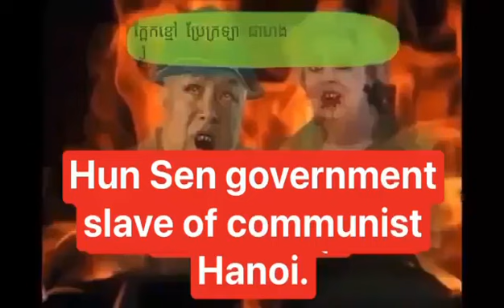UnitedKINGDOMS of KAMPUCHEA, UKK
🇰🇭🇰🇭🇰🇭កូនខ្មែរគ្រប់រូបត្រូវដឹងអំពីខ្លឹមសារ និងឫសគល់របស់ថ្ងៃ ៧មករា៖ បើមើលពីសំបកក្រៅ សង្រ្គាមក្នុងទសវត្ស ៧០ គឺរវាងខ្មែរនិងខ្មែរ តែសាច់ខាងក្នុង សុទ្ធតែយួនយៀកកុង ដែលភាសាខ្មែរក្រហមហៅថា អង្គកា។
   ខ្មែរក្រហម បែងចែកជាបីក្រុម គឺខ្មែរក្រហមនិយមចិនមាន ប៉ុលពត, នួនជា, តាម៉ុក ។ ល។ ឯខ្មែរក្រហមនិយមកណ្តាល មានខៀវ សំផន, ហ៊ូនឹម, ហ៊ូយន់។ល។ ចំណែកខ្មែរក្រហមនិយមយួន ឬហៅថារណសិរ្យរំដោះជាតិខ្មែរ មាន សោ ភឹម, ចន្ទ ចក្រី, និងថ្នាក់ដឹកនាំគណៈបក្សប្រជាជនកម្ពុជាសព្វថ្ងៃនេះ មួយចំនួនផង។
   ដើមឆ្នាំ១៩៧៥ មេទ័ពយួនបានប្រាប់ ប៉ុល ពត, នួន ជា ថាសមមិត្តមិនបាច់វាយ លន់ ណុល ទេ, ចាំវារំដោះព្រៃនគរបានហើយ គេនឹងធានាវាយតែ២៤ម៉ោង ដោយមិនចាំបាច់ចំណាយទ័ពខ្មែរឡើយ ។ ប៉ុន្តែ ប៉ុល ពត ដែលដឹងពីមហិច្ឆិតាយួន មិនព្រមធ្វើតាមយួននោះឡើយ ដោយខឹតខំវាយសម្រុកយកភ្នំពេញ នៅថ្ងៃ ១៧ មេសា ឆ្នាំ៧៥។
   តាមពិតយួន អាចវាយរំដោះព្រៃនគរបានយ៉ាងងាយ ប៉ុន្តែយួនធ្វើសង្រ្គាម ដើម្បីបោកប្រាសយកជំនួយអាមេរិក ហើយពុំនឹកស្មានថា ប៉ុល ពត មិនស្តាប់តាមបញ្ជារបស់ខ្លួន ហើយវាយយកភ្នំពេញបានយ៉ាងលឿនដូច្នេះសោះ ។ មិនបង្អង់យូរ ខ្លាច ប៉ុល ពត រៀបmចំប្រទេសបានរឹងមាំ យួនក៏សម្រុnកវាយយកព្រៃនគរអោយបានលឿនដែរ គឺនៅថ្ងៃ៣០ មេសា ឆ្នាំ៧៥ ក្រោយគ្នាតែ១៣ថ្ងៃ ប៉ុណ្ណោះ។n
   សូមបញ្ជាក់ថា ទោះបីបានគ្រប់គ្រងដែនដីកម្ពុជាទាំងស្រុងក្តី តែខ្មែរក្រហមនិយមចិន និងខ្មែរក្រហមនិយមយួន មិនត្រូវnគ្នាឡើយ ទើប ប៉ុល ពត ធ្វើការបោសសំអាតខ្មែរក្រហមនិយmមយួន ធ្វើអោយយួនខឹងយ៉ាងខ្លាំង ។
   ដោយគ្រប់គ្រងស្ថានការណ៍ និnងអភិវឌ្ឍន៍ប្រទេសមិនរីកចំរើន ប៉ុល ពត ក៏ស្តាប់តាមការណែនាំរបស់ចិន ដោយបើកចំហរជើងមេឃ ទទួលដាក់ទូតជាមួយលោកសេរី គឺនៅពាក់កណ្តាលឆ្នាំ ១៩៧៨k ហើយពេលនោះ ថៃដាក់ទូតមុនគេ ។ ប៉ុល ពត ព្រមអោយកាសែតរ៉ៃទ័រចូលមកថតក្រុងភ្នំពេញ ដែលពេលនោះជាទីក្រុងខ្មោច ដើម្បីអោយអង្គការសហប្រជាជាតិបានឃើញ និងអាលបានទទួលជំនួយ។
   ដោយបានឃើញតាមរយៈកាសែតរ៉ៃទ័រ អង្គកាសហប្រជាជាតិ ទទួលបន្ទុកមនុស្សធម៌ ក៏លើកទិសដៅយកជំនួយ មកអោmយកម្ពុជា នៅថ្ងៃទី ១៥ មករា ១៩៧៩ ។ ពេលនោះចារកិច្ចយួន ដែលបង្កប់ គឺ សុន សេន បានរាយការណ៍ និងដើម្បីកុំអោយបែកការណ៍ នូវអំពើពួនសម្លាប់ខ្មែរ យួនក៏លើកទ័ពមកវាយ ប៉ុល ពត អោយបានមុនថ្ងៃដែលអង្គកាសហប្ជាជាតិ ចូលមកស្រុកខ្មែរ គឺឈ្លានពានក្នុងនាមសង្រ្បន្ទាន់៕
ទីតាំងដីសម្បទានភាគឥសាន ក្លាយជាកន្លែងហ្វឹកហាត់ទ័ពយួន៖ បើនិយាយអំពីដំណឹង នៃការដកហូតដីសម្បទានសេដ្ឋកិច្ច ពីក្រុមហ៊N
🇰🇭🇰🇭🇰🇭យួនបន្លំចូលជ្រៀតជ្រែកផ្ទៃក្នុងខ្មែរគ្រប់ផ្នែក គ្រប់វិស័យ មានទាំងលាក់បាំង មានទាំងជាចំហ មានទាំងស៊ីវិល មានទាំងយោធា បើខ្មែរមិនព្រមក្រោកឡើងកាន់អាវុធទេ កម្ពុជានេះនិងក្លាយជារបស់យួនទាំងស្រុង ក្នុងរយៈពេលយ៉ាងយូរ៥ឆ្នាំនេះ ជាមិនខានឡើយ.
តាមពិតក្នុងរង្វង់បក្សប្រជាជនមានយួនបង្កប់ច្រើនណាស់ ដែលវាចាក់ឬស្សចាក់គល់តាំងពីឆ្នាំ១៩៧០ មកម្ល៉េះវាអោយជនជាតិវារៀនភាសាខ្មែរ និយាយភាសារខ្មែរ ដូចជនជាតិខ្មែរវាបង្កប់ក្នុងស្ថាប័នរដ្ឋ អង្គការ ធនាគារ និងជាអាជីវករធំៗនានា។ វាប្រើហ្វេសបុកដើម្បី បំភាន់ និងលាបព៌ណ បក្សប្រឆាំង ដោយកាន់ជើងបក្សកាន់អំណាច និងអោយលាភសក្ការះ បន្តិចបន្តួច ដល់ពលរដ្ឋខ្មែរដែលល្ងង់ ខ្លៅមើលតែប្រយោជន៍ក្នុងបក្សប្រជាជនកម្ពុជា។ វាគាំទ្រគណបក្សប្រជាជនអោយបន្តកាន់អំណាចដើម្បីក្នុងបំណងផែនការ:
១...បន្តអោយខ្មែរវង្វេងវង្វាន់់ភ្លេចជាតិ
២...មិនអោយខ្មែរងាកទៅរកលទ្ធិប្រជាធិបតេយ្យដែលនាំអោយបាត់ប្រយោជន៏ ដល់ផែនការវា
៣...ខ្លាចសំណុំរឿងខ្មែរក្រហម បែកដឹងផែនការពិតងងិតរបស់វា
៤...ខ្លាចខ្មែររួមគ្នាទាមទារយកកោះត្រល់មកវិញ
៥...អោយសេដ្ឋកិច្ចខ្មែរ ធ្លាក់ចុះ ពលរដ្ឋមិនមានការងារធ្វើ ធ្វើចំណាកស្រុក ដើម្បីអោយប្រជាជនវាចូលបន្ថែមដើម្បីបន្លំជាខ្មែរ
៦...អោយមេដឹកនាំកាន់តែមានកំហុស រហូតដល់ការពារអំណាច ជិះជាន់ ដើម្បីងាយស្រួលប្រើ បន្តផែនការវា
៧...ខ្លាចរដ្ឋាភិបាលថ្មីបញ្ជូនជនជាតិវាទៅវិញដែលធ្វើអោយប៉ះពាល់ខ្លាំង ដល់សេដ្ឋកិច្ចរបស់វា ជាពិសេសដំណើរឆ្ពោះទៅទិសខាងលិចត្រូវបកក្រោយ។
ដូច្នេះបើយើងនៅតែបន្តគាំទ្រ និងបោះឆ្នោតអោយបក្សប្រជាជន គឺយើងកុំពុងតែបំផ្លាញជាតិ សាសនារបស់យើង ដូចយើងចូលដៃជាមួយសត្រូវដែលមកសម្លាប់មាតារបស់យើង ដែលខំបង្កើតយើងអោយរស់នៅ បន្តលើកស្ទួយ ថែរក្សាកេរមរតករបស់ដូនតាយើង ដែលជាម្ចាស់ពិតប្រាកដ ជាជាតិសាសន៏មួយដែលមានដើមកំណើតមួយ មានអត្តសញ្ញាណមួយ ក្នុងចំណោមជនជាតិអម្បូរដទៃដែលបានកកើតលើផែនដីនេះ។
វៀតណាមមានមហិច្ឆិតាលេបត្របាក់ទឹកដីខ្មែរជាយូរលង់ណាស់មកហើយ អ្វីដែលគួរឈឺចាប់បំផុតគឺបារាំងថ្លើមធំហ៊ានកាត់ទឹកដីកម្ពុជាក្រោមរបស់ខ្មែរឲទៅជនជាតិយួនដោយមិនសួរយោបលខ្មែរជាម្ចាស់ប្រទេសសូម្បីតែបន្តិច។
យើងខ្ញុំមិនត្រូវការដំណោះស្រាយមាតាជាតិតាមរយៈអ្នកនយោបាយបោកប្រាស់ពលរដ្ថខ្មែរបន្តរទៀតទេ! យួនសត្រូវសួរពូជកាប់សម្លាប់ខ្មែរជិតនឹងបាត់បង់ពូជសាសន៍អស់ពីមហានគរទៅហើយ ដូច្នេះដំណោះស្រាយខ្មែរត្រូវរើបំរាស់
ដើម្បីដេញយួន!( អរគុណ)...
🇰🇭មុននឹងខ្ញុំស្លាប់ឬជាប់គុក ខ្ញុំត្រូវតែប្រយុទ្ធមិនរាថយទេ ទោះក្នុងកាលៈទេសៈណាក៏ដោយ ព្រោះខ្ញុំមានឈាមជ័រជាខ្មែរ ពូជអ្នកចម្បាំង ពូជខ្មែរអ្នកកសាងអង្គរវត្ត🇰🇭🇰🇭👊🇰🇭🇰🇭